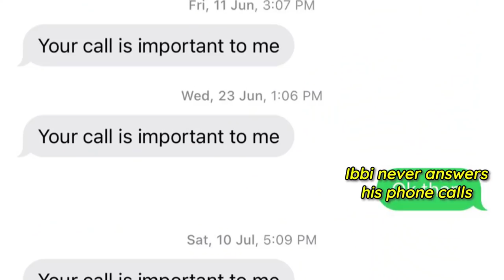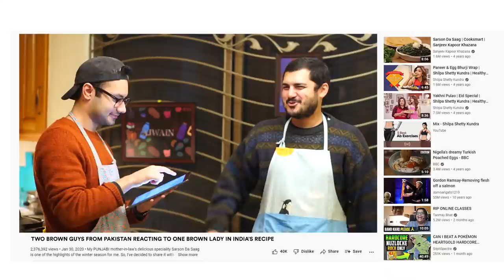Sarson da Saag with Parizaad Drama Series Finale (Ending LEAKED with Nasaaz) | Cooking Chaos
In this episode we cook the Pride of the Punjab, Sarson da Saag and makkai ki roti, with the help of @theshilpashettykundra and @RubyKaKitchen!

We also secretly leak some important and exclusive scenes from the superhit Hum TV drama series “Parizaad”, featuring our favourite character Nasaaz aka @kochifilms ❤️

Love, CC